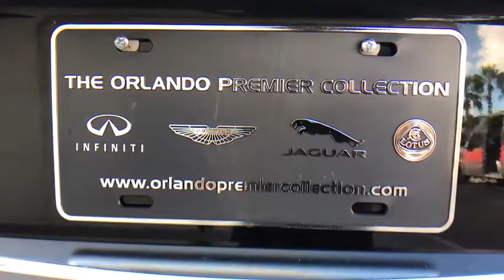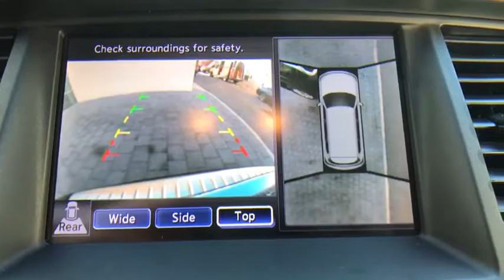2012 INFINITI QX56 Orlando FA X019701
Used 2012 INFINITI QX56
Orlando Infiniti: Servicing:
2012 INFINITI QX56 7-passenger - Stock#: X019701 - VIN#: JN8AZ2NE4C9019701

Orlando Infiniti
4237 Millenia Blvd

CARFAX 1-Owner, Clean, GREAT MILES 48,473! 7-passenger trim. Moonroof, Nav System, Third Row Seat, Heated Leather Seats, Entertainment System, Quad Bucket Seats, 4x4, Hitch, [N92] ILLUMINATED KICK PLATES, [H01] THEATER PKG AND MORE!SILVER PLUSSilver Plus Certification includes a thorough 125-point safety inspection. Most Silver Plus vehicles qualify for competitive APR finance rates and extended warranties. All are detailed at the time of purchase.SHOP WITH CONFIDENCECARFAX 1-OwnerKEY FEATURES INCLUDELeather Seats, Third Row Seat, Navigation MP3 Player, Sunroof, 4x4, Remote Trunk Release, Keyless Entry, Privacy Glass, Steering Wheel Controls.OPTION PACKAGESTHEATER PKG dual 7 color monitors, (2) wireless headphones, wireless remote control, aux audio/video input jacks, 120V pwr outlet, heated second-row outboard-seats, remote tip-up second-row seats, TIRE & WHEEL PKG 22 9-spoke forged aluminum-alloy wheels, 275/50HR22 all-season tires, ILLUMINATED KICK PLATES. INFINITI 7-passenger with Black Obsidian exterior and Graphite interior features a 8 Cylinder Engine with 400 HP at 5800 RPM*. 60 Day/2000 mile POWERTRAIN Warranty.EXPERTS ARE SAYINGCarAndDriver.com's review says Redesigned last year, the QX56 offers a comprehensive luxury SUV package..VISIT US TODAYAnother great deal on a QX56 at Orlando Infiniti. Central Florida and surrounding areas Infiniti dealer. Orlando Infiniti was one of the first Infiniti dealerships to open its doors in the United States back in 1989. Since then, we have consistently ranked amongst the top Infiniti dealers in the country, in both sales volume and overall customer satisfaction.Stop by and visit us at our Millenia and Sanford locations.Horsepower calculations based on trim engine configuration. Please confirm the accuracy of the included equipment by calling us prior to purchase.
[W01] TIRE & WHEEL PKG  -inc: 22 9-spoke forged aluminum-alloy wheels  275/50HR22 all-season tires,[H01] THEATER PKG  -inc: dual 7 color monitors  (2) wireless headphones  wireless remote control  aux audio/video input jacks  120V pwr outlet  heated second-row outboard-seats  remote tip-up second-row seats,[N92] ILLUMINATED KICK PLATES,Four Wheel Drive,Keyless Start,Tow Hitch,Air Suspension,Power Steering,4-Wheel Disc Brakes,Aluminum Wheels,Tires - Front All-Season,Tires - Rear All-Season,Conventional Spare Tire,Sun/Moonroof,Generic Sun/Moonroof,Running Boards/Side Steps,HID headlights,Automatic Headlights,Privacy Glass,Heated Mirrors,Power Mirror(s),Integrated Turn Signal Mirrors,Mirror Memory,Power Folding Mirrors,Fog Lamps,Intermittent Wipers,Variable Speed Intermittent Wipers,Rain Sensing Wipers,Remote Trunk Release,Power Liftgate,AM/FM Stereo,CD Player,Premium Sound System,Satellite Radio,MP3 Player,Bluetooth Connection,Auxiliary Audio Input,Hard Disk Drive Media Storage,Navigation System,Power Driver Seat,Power Passenger Seat,Leather Seats,Bucket Seats,Heated Front Seat(s),Driver Adjustable Lumbar,Passenger Adjustable Lumbar,Seat Memory,Power Outlet,Rear Bucket Seats,3rd Row Seat,Floor Mats,Adjustable Steering Wheel,Steering Wheel Audio Controls,Leather Steering Wheel,Heated Steering Wheel,Power Windows,Power Door Locks,Keyless Entry,Engine Immobilizer,Trip Computer,Universal Garage Door Opener,Cruise Control,Security System,Climate Control,Multi-Zone A/C,Rear A/C,Rear Defrost,Woodgrain Interior Trim,Auto-Dimming Rearview Mirror,Driver Vanity Mirror,Passenger Vanity Mirror,Driver Illuminated Vanity Mirror,Passenger Illuminated Visor Mirror,Front Reading Lamps,Rear Reading Lamps,ABS,Brake Assist,Traction Control,Stability Control,Driver Air Bag,Passenger Air Bag,Passenger Air Bag Sensor,Front Side Air Bag,Front Head Air Bag,Rear Head Air Bag,Rear Parking Aid,Back-Up Camera,Child Safety Locks,Tire Pressure Monitor